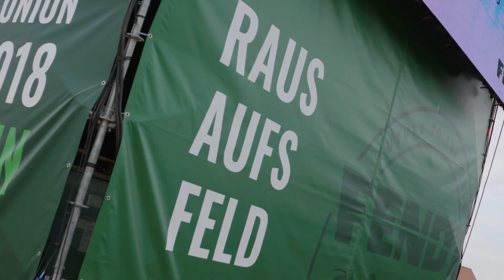Journée au champ 2018 | Fendt IDEAL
La moissonneuse-batteuse de forte puissance, la Fendt IDEAL, captive les spectateurs.